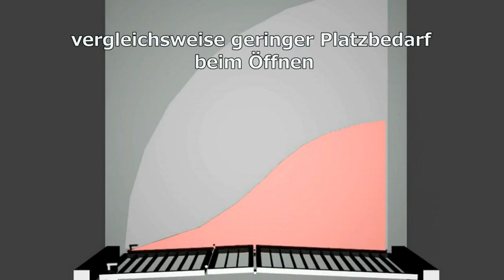Sliding Doors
Hi! In this video, you will watch sliding, folding, automatic gates and doors for modern homes. Way to make an entrance! The innovative gates in this video are stylish and functional, without compromising on security. I hope you like it! Let’s open the gates and take a look at these amazing gates and doors designs.